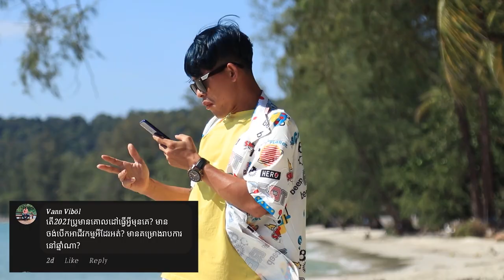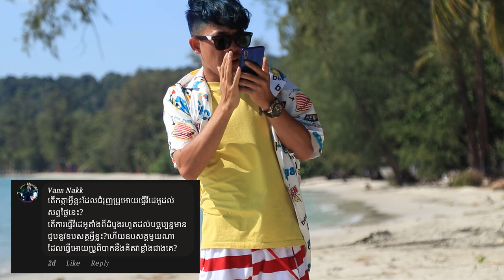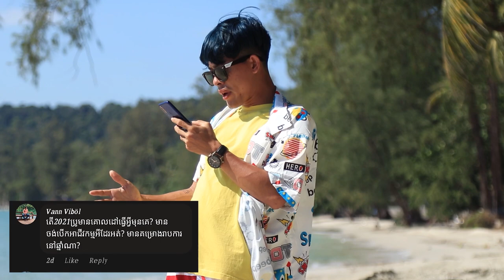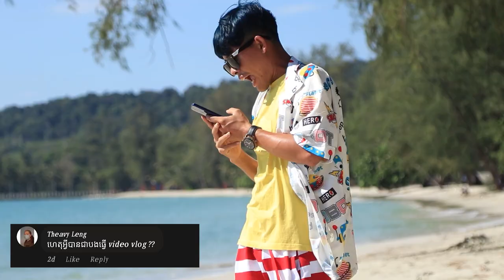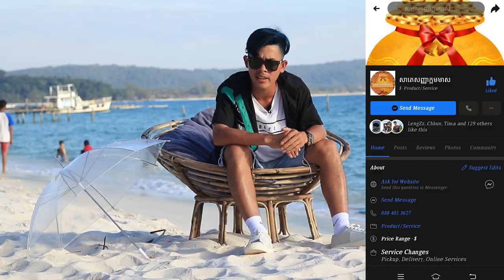Q&A 2K21 [G-WIN]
📍អរគុណបងប្អូនគ្រួសាររបស់G-Win (GFAM)សម្រាប់ការចូលមេីលវីដេអូរនេះ🙏💙🇰🇭
📍ក៏សុំទោសបេីខ្ញុំបាទបង្ករជាកំហុសអច្ចេតនាសង្ឃឹមថាបងប្អូននឹងយោគយល់🙏💙
➡️សុំសួបងប្អូនថា៖
📌យល់យ៉ាងណាដែរចំពោះវីដេអូរនេះ?​
📌អ្នកណាខ្លះមេីលដល់ចប់?​
📌វីដេអូរក្រោយចង់មេីលខ្ញុំធ្វេីវីដេអូរបែបណា?​
➡️សូមផ្តល់ចម្លេីយតាមcommentខាងក្រោម⏬
📍តោះពង្រីកគ្រួសាយេីង(GFAM)អោយបានធំជាងនេះ. !

🇰🇭➡️ក្នុងChannel G-Win មានផុសជាវីដេអូរសប្បាយសប្បាយចែកជូនជាចំណីអារម្មណ៌បងប្អូនដូចជា ៖
📌VLOGដេីរសម្ភាស៌កូរគេគ្រប់ទម្រង់បែបបថទាំងអស់😝😹
📌Reaction Video (khmer Hiphop song)(Funny Video)(Tiktok)
📌Challengeប្លែកប្លែកតាមCmtពីGFAM
🇰🇭បញ្ជាក់៖
📍គោលបំណងដែលខ្ញុំធ្វេីវីដេអូរក្នុងYOUTUBEគឺមិនមែនដេីម្បីលុយនោះទេ។​